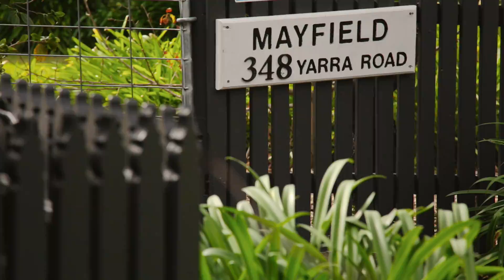348 Yarra Road, Wonga Park for sale by Matthew Lockyer Jellis Craig Doncaster